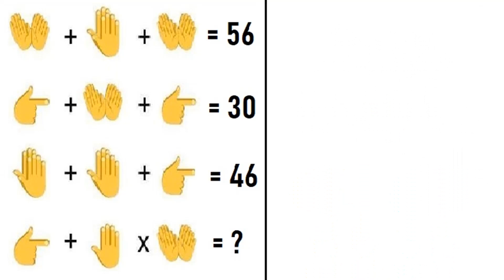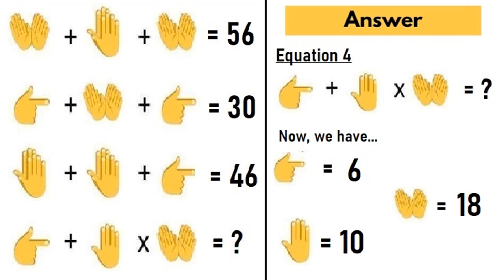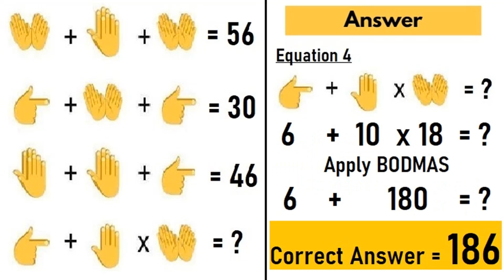Solve This Viral Genius Math Problem | Answers Revealed!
Think you’ve got what it takes to solve genius-level math puzzle? Let’s find out.

In today’s Puzzle Adda video, we present a set of IQ math puzzles designed to test how well you can spot hidden logic, break down tricky patterns, and solve equations that most people get wrong. Each question looks simple on the surface but has a twist that stumps even the smartest viewers.

We’ve included full answers and explanations — but don’t cheat! Try solving the puzzle first, then watch the solution to see how close you were. These puzzles are going viral for a reason: over 90% of people can’t solve them correctly on the first try.

If you're preparing for competitive exams, enjoy mental math, or just love the thrill of solving tough problems, this video is made for you. Whether you’re in India, the USA, the UK, or anywhere in the world — challenge your brain with this one.

📌 Drop your answers in the comments and tell us how many you got right!